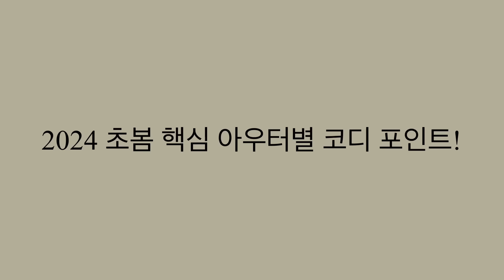옷 잘 입는 언니들이 가장 많이 입는 봄 아우터 베스트 4, 2024 초봄 핵심 아우터별 코디 포인트! #327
*가죽 재킷 추천
-트렌디한 블루종 스타일, 에토스 콜재킷
품절대란이네요. 자주 사이트 들러보세요
-비건 레더 재킷, 런던 플랏